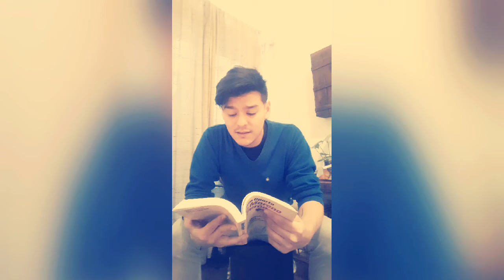19 de junio de 2020